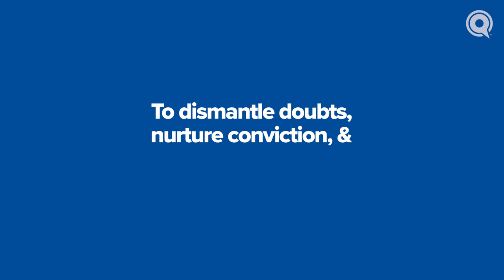Champion Accessible Islamic Resources in 2020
We all struggle with faith in some capacity, whether understanding it or explaining it. When you support Yaqeen, you’re more than just a donor. You’re a champion for every student, activist, child, and parent seeking answers about Islam, and every parent, teacher, youth leader, and Imam finding ways to talk about the most compelling issues.

Yaqeen Institute is your resource. We bridge the gap between academic scholarship and you through content like bite-sized videos, infographics, animations, curriculum, and more, all available on an accessible, digital platform. And it's absolutely free.

Now is the time to make your final donations of 2019. Support Yaqeen so everyone can have a resource to turn to in 2020 and beyond